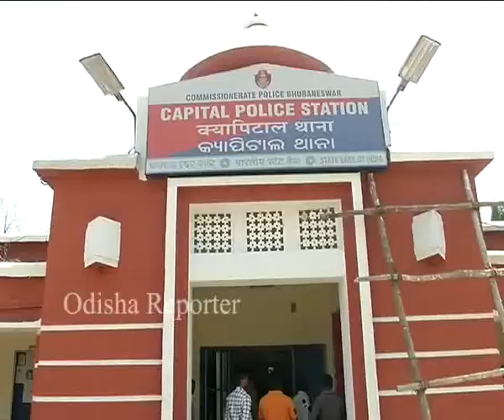Capital Hospital Operation